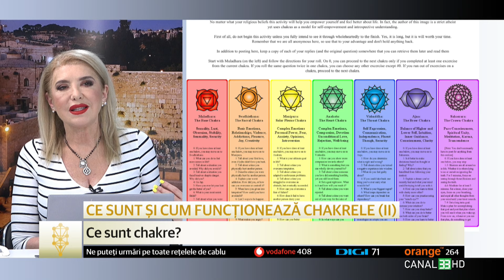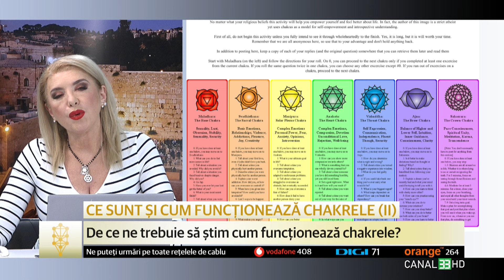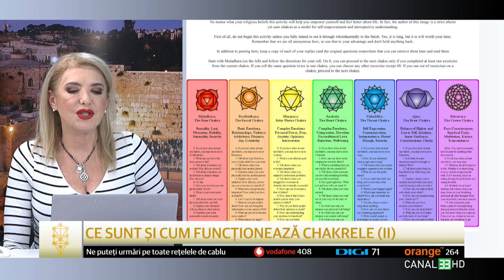Ce sunt și cum funcționează chakrele (II)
KABBALAH 100% la Canal 33
cu Thea Haimovitz